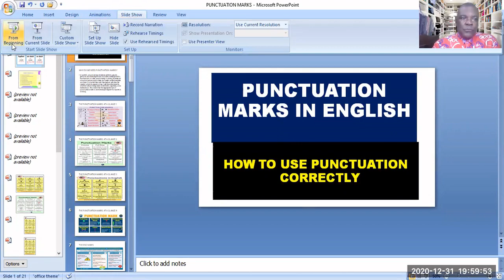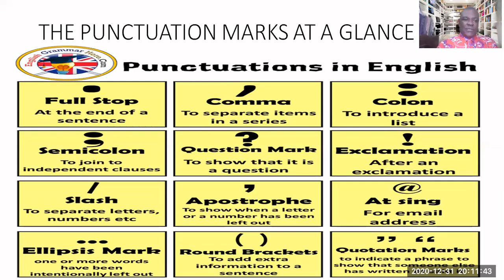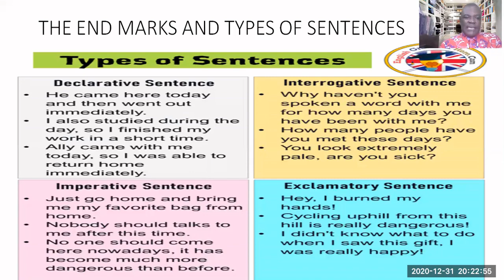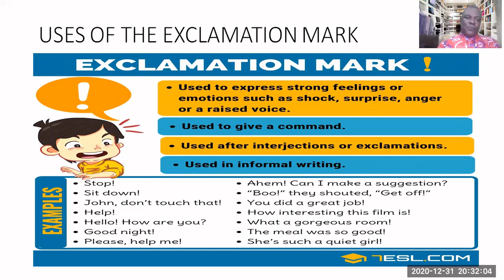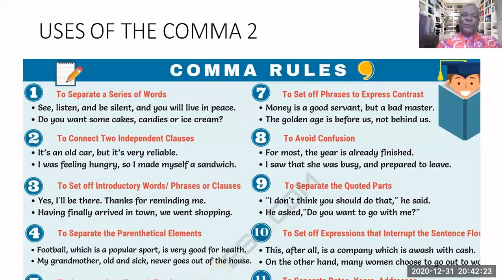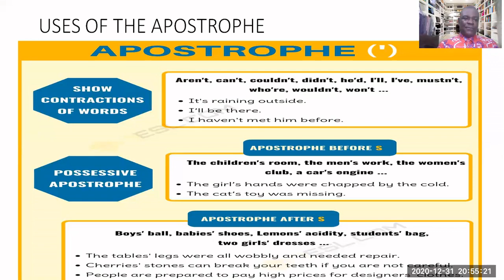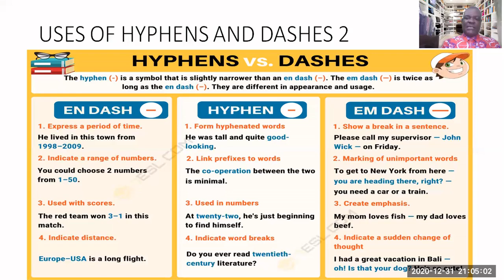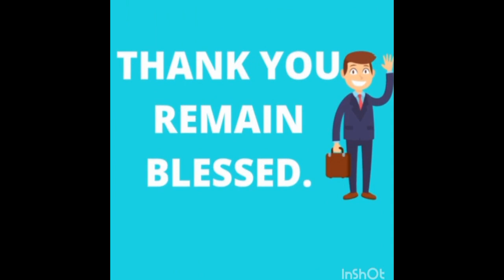PUNCTUATION MARKS IN ENGLISH GRAMMAR: HOW TO USE PUNCTUATION CORRECTLY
In a speech, we use various intonation patterns, pauses, gestures, and facial expressions to convey meanings and to lay emphasis on what we are saying. In writing, however, we use punctuation marks to help our readers understand what we mean from what they read. Punctuation will show the readers where to pause or stop. It will show them exactly whether what is being said is a statement, a question, or an exclamation. This means that the appropriate use of punctuation marks is an essential prerequisite for success in writing. In this video, you'll learn the various punctuation marks and how to use them correctly in English sentences.